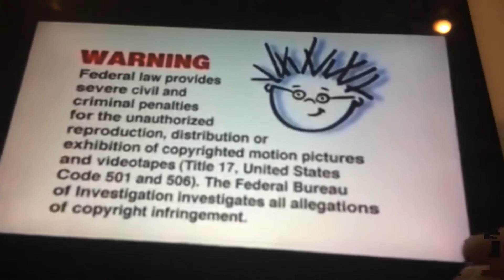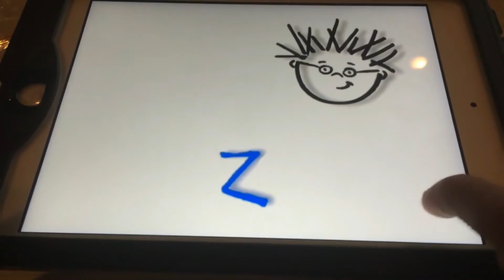Copy of Copy of Opening To Baby Mozart 2000 DVD Remake